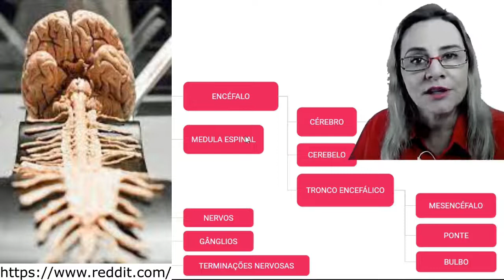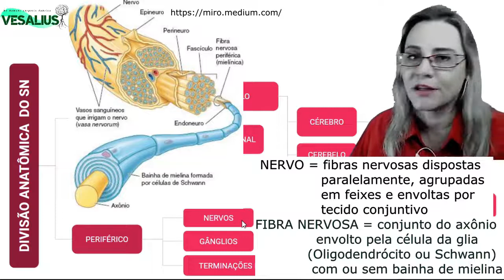Rapi2 - Divisão Anatômica do SN - 2 min Anato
Sextou??? 2 minutos de anatomia com Prof. Celimara - uma degustação!

- Divisão anatômica do do Sistema Nervoso;
- Componentes do Sistema Nervoso Central: cérebro (telencéfalo e diencéfalo), cerebelo, tronco encefálico (mesencéfalo, ponte e bulbo), medula espinal;
- Componentes do Sistema Nervoso Periférico: nervos, gânglios e terminações nervosas;
Mais aulas de sistema nervoso na playlist de neuroanatomia... muito mais conteúdos para você!

DÁ O JOINHA E COMPARTILHA!
Quer aprender mais? Acompanhe o Vesalius aqui no YouTube e otimize seus estudos!

Compartilha!!! Ajude mais pessoas a se beneficiarem com esse conhecimento!